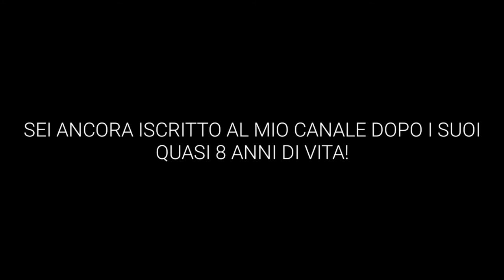𝕋𝕀 ℝ𝕀ℕ𝔾ℝ𝔸ℤ𝕀𝕆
Speciale (?) dei quasi 8 anni di vita del canale